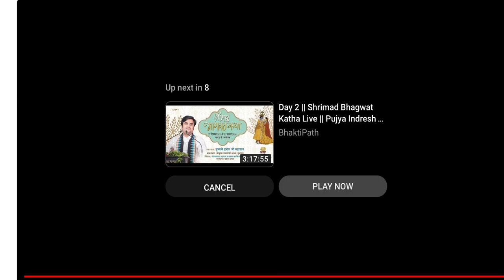Meera Bai Secret Katha - Madhuri and Meera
Jai Jai Sri Radhe

This is a story about a great Indian Rajasthani Poet named Meera Bai that resided on Earth five hundred years ago. She was a disciple of Sri Ram Dasi Ji. She grew up loving Krishna as her husband and was married to Bhoj Raj. In her lifetime, Meera wrote many poems about her love play with Krishna and in her vision the depiction of Krishna can be see in detail.

This story reveals the truth about Meera Bai as Madhavi born five thousand years ago who in that birth was the wife of one of Krishna's best friends Sridama. In that lifetime she failed to recognize Krishna as God and suffered for thousands of years until she took birth as Meera. Though the devotion and love that Meera displayed for Krishna in this Kalyug she showed that Krishna is the ultimate protector. He took her within his murti and made her Meera Bai for the world when she had no one and was left poisoned to die.